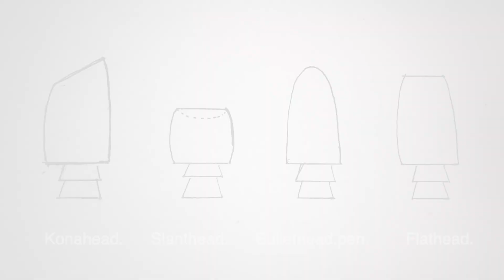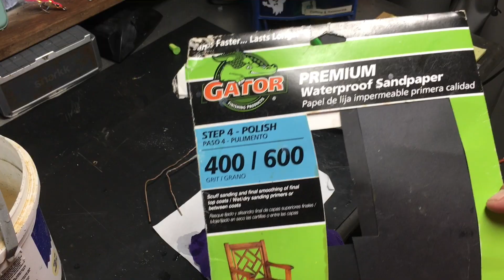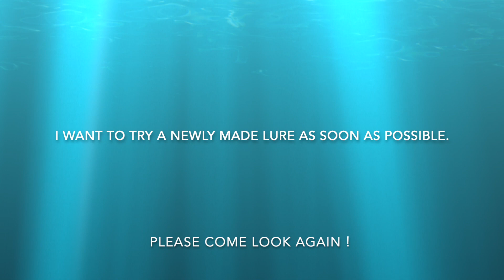Salt water Trolling LURESA /Simple way to make your on .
How to making  Slow Trolling lures for fishing / Wahoo & Ahi & Mahi-Mahi &Bonito.
Everything Awesome Fishing Lab.